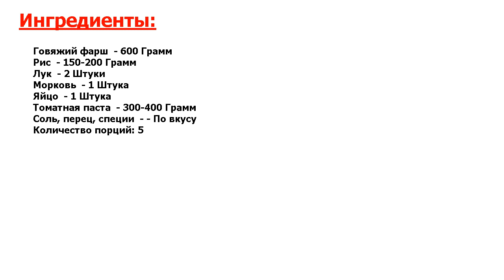★ЛУЧШЕЕ ИЗ ЛУЧШЕГОВОЛШЕБНЫЙ ВКУС! ВКУСНЕЙШИЙ РЕЦЕПТ★ ЕЖИКИ ИЗ ГОВЯДИНЫ ★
★Невыносимо вкусно● Сегодня будем готовить очень милые и вкусные тефтели в подливке, которые дома мы называем ежики из говядины● Называем их из-за внешнего вида, который они приобретают за счет смешивания фарша и риса●